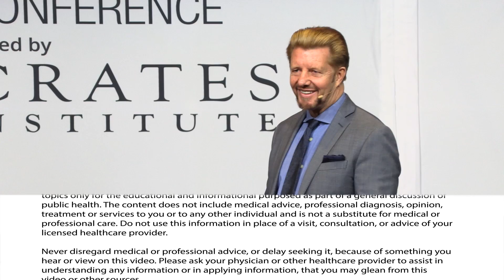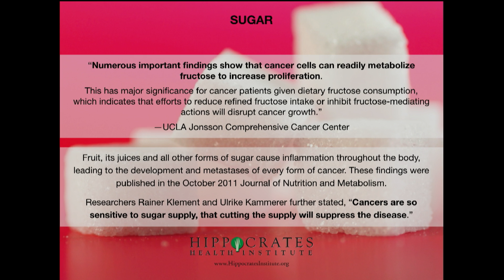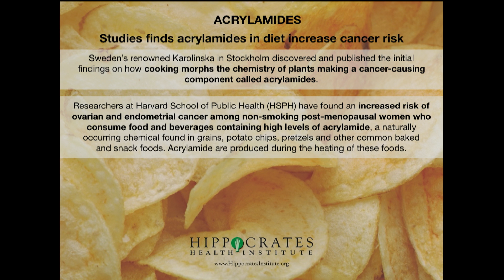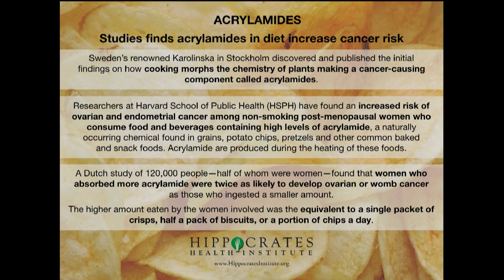Sugars Affect On Cancer by Brian Clement, Ph.D., L.N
Did you know that what you eat could be making you sick? It's true. Some foods such as poultry, beef, and dairy clog your body with energy-depleting fats, toxins, and chemicals. Where can you find the optimum nourishment your body needs to stay strong, healthy, and vigorous? For millions of people, the answer is in the health and healing properties of living foods—foods that are eaten raw and produced without dangerous, nutrient-robbing chemicals or additives.

For more than forty years, Brian Clement has been teaching people how to cleanse and heal their bodies with naturally potent living foods. Brian explains why living foods are vital to good health.